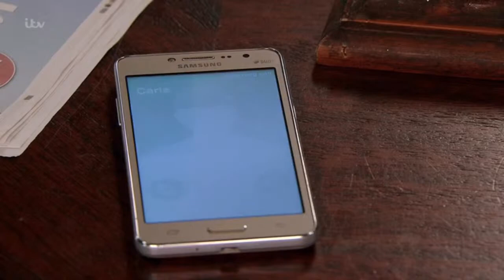Carla Connor - 7th December 2018 (8:30pm)